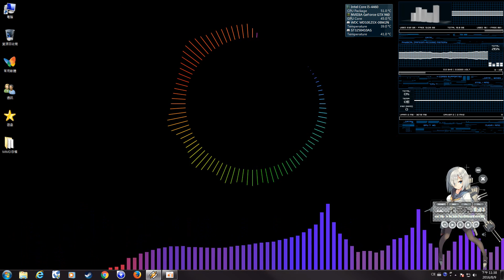[ Windows 7 ] 桌面音樂更改"雨滴"